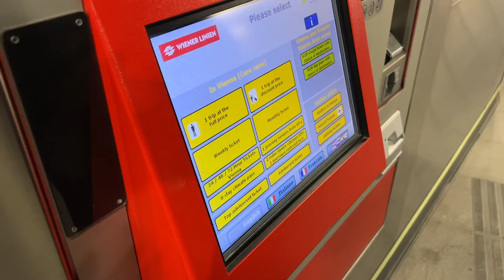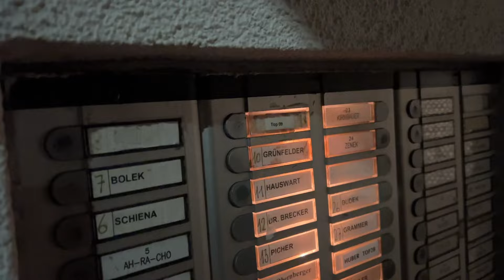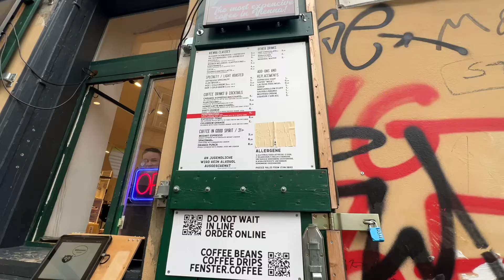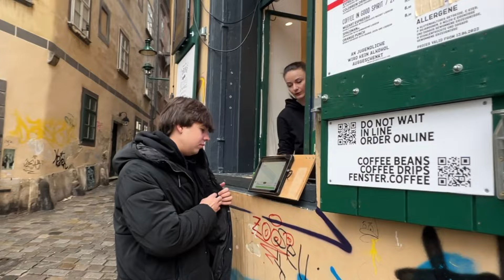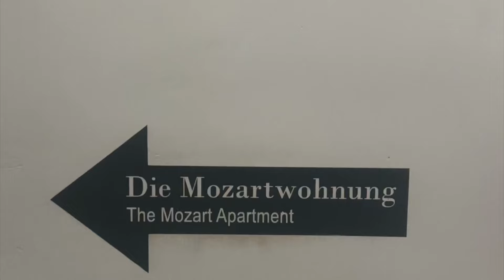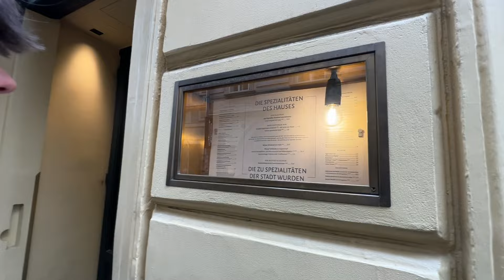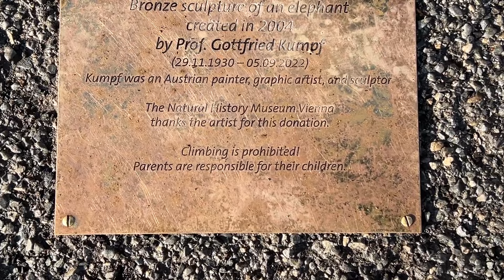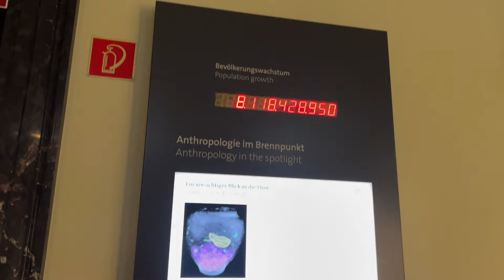Probali Smo Najskuplju Kafu u Evropi